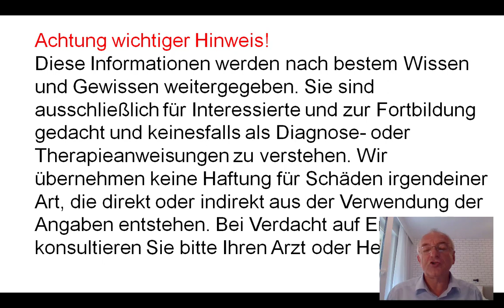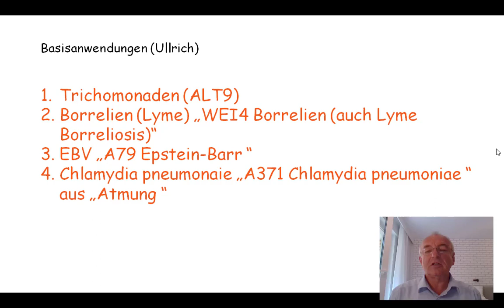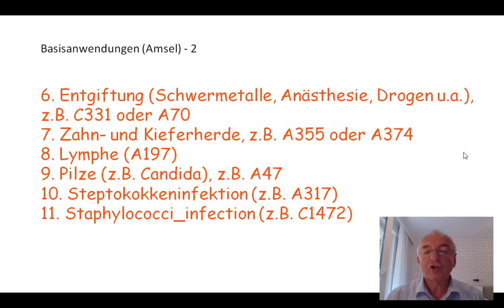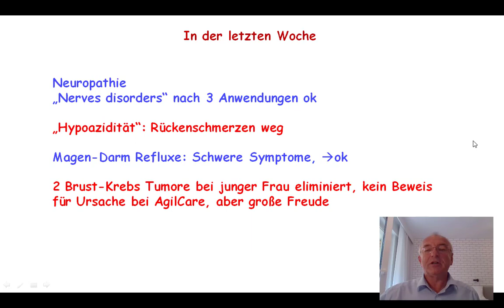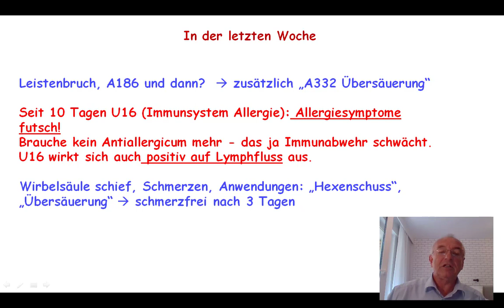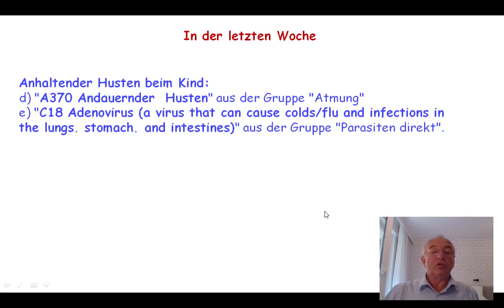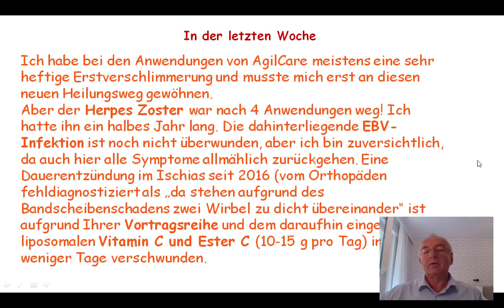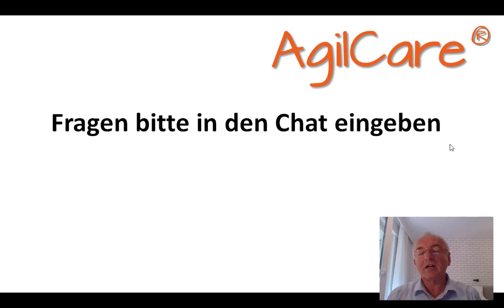AgilCare Workshop 1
Aufgezeichneter Workshop. Hier treffen sich montags 20.00 Uhr die Anwenderinnen und Anwender von AgilCare